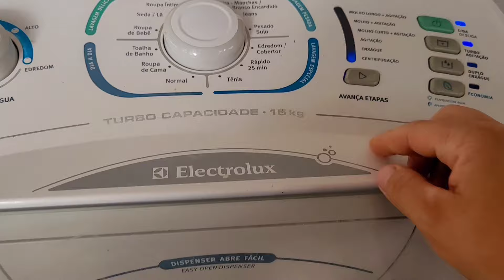Uma CONQUISTA pra nossa COZINHA🙏🏻COMPRAMOS UM ARMÁRIO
Olá meus amores,no vídeo de hoje eu mostro o armário de cozinha que compramos,desde a montagem...ficou muito lindo,nos acompanhem para ver essa conquista para nossa Cozinha e mostro o meu dia como Dona de casa

Obrigado por fazer parte da nossa família😍
Espero que gostem desse vídeo e não deixem de se inscrever 😍

Quem me enviar algo?
Quer divulgar seu canal?
Parcerias? entre em contato comigo 👇🏻